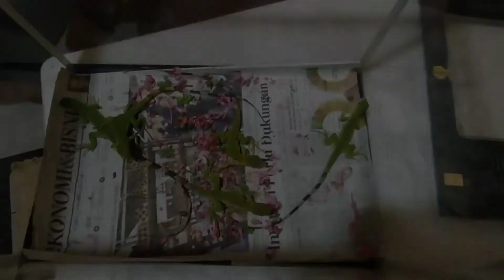MENETASNYA SANG NAGA DI FLORES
Proses menetasnya iguana hasil ternakan.. Iguana adalah salah satu reptil yang hidup di daerah tropis Amerika Tengah, Amerika Selatan dan Kepulauan Karibia.
Iguana merupakan hama didaerah asalnya dan diburu untuk dikonsumsi tetapi di Indonesia sendiri banyak yang menjadikan iguana sebagai hewan peliharaan